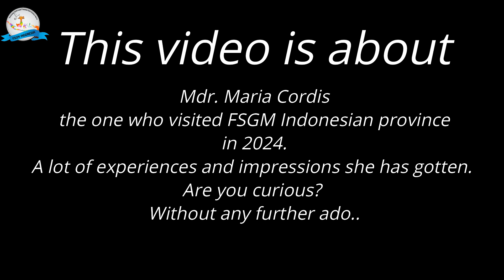EXPERIENCES & IMPRESSIONS Mdr. MARIA CORDIS DURING VISITATION IN INDONESIAN PROVINCE